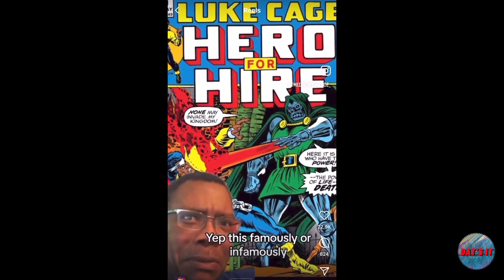Blade's Deadpool Cameo Sparks Wesley Snipes vs Mahershala Ali Debate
Blade's Deadpool Cameo Sparks Wesley Snipes vs Mahershala Ali DebateMCU Shake-Up: Wesley Snipes Over Mahershala Ali After Blade’s Deadpool Cameo?
The Marvel Cinematic Universe is facing a major shake-up as fans rally behind Wesley Snipes, pushing for his return as Blade after the character's unexpected cameo in Deadpool.After Wesley Snipes made a surprise return as Blade in Deadpool & Wolverine, fans have reignited the debate about whether Snipes or Mahershala Ali is the better fit for the iconic vampire hunter in the Marvel Cinematic Universe (MCU). Snipes' cameo was kept under wraps and brought a wave of nostalgia, reminding audiences of his influential role in the original Blade trilogy. This appearance has led to speculation and fan campaigns calling for Snipes to reclaim the role, especially given the ongoing production struggles of Mahershala Ali’s Blade reboot​ .

While Snipes has expressed support for Ali, even praising him publicly, the comparison between the two actors has sparked discussions among fans about the future direction of the Blade character. The ongoing production delays and script rewrites for the MCU’s Blade reboot have only fueled these debates, with some fans feeling that Snipes’ portrayal is unmatched and others eager to see what Ali brings to the role.

🔥Spice up your live streams with StreamYard Custom Layouts! Say goodbye to boring layouts and hello to personalized perfection. Get creative and go live in style.